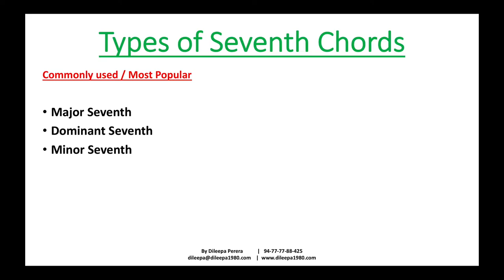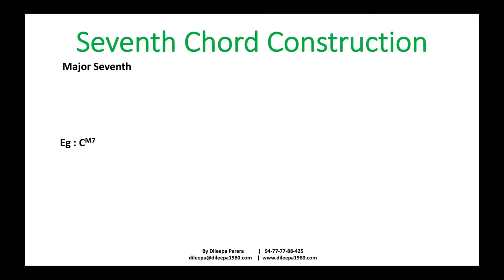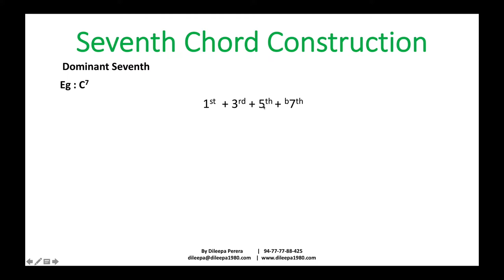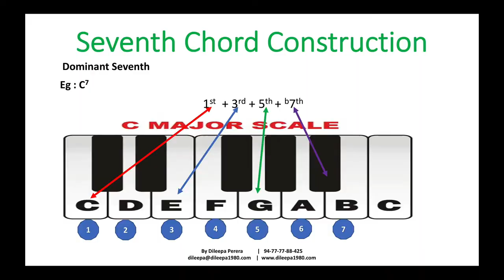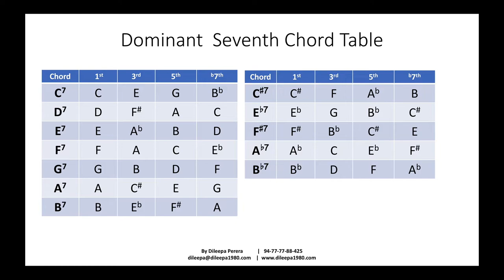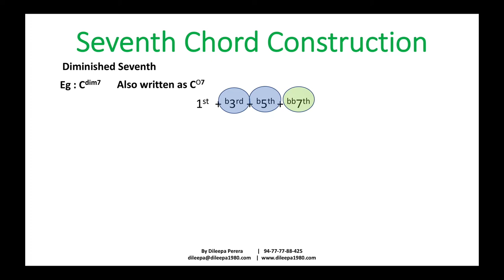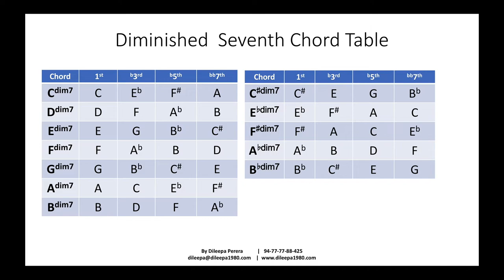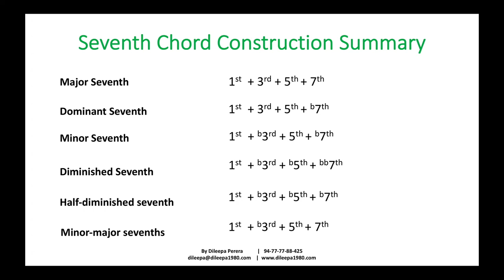Seventh Chords - Music Theory #40